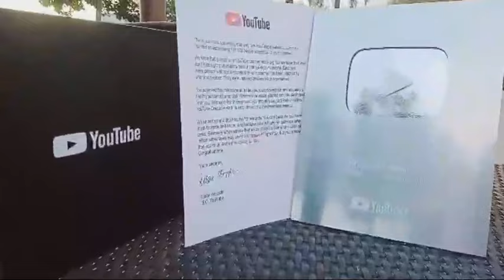Korean angel lalaking marangal korea ghost hunting in the park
ofw dream korean angel this is my story being ofw here in overseas i went to park for ghost hunting  funny compilation